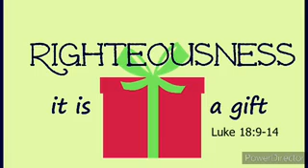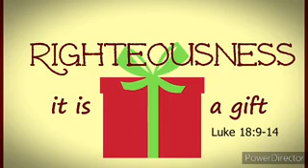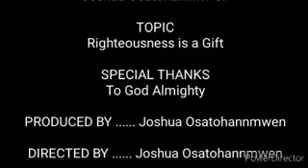Saturday 26th December 2020 good morning Exhortation by Joshua Osatohanmwen Topic: Righteousness Is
Saturday 26th December 2020 good morning Exhortation by Joshua Osatohanmwen

Topic: Righteousness Is a Gift (Luke 18:9-14)

And he spake this parable unto certain which trusted in
themselves that they were righteous, and despised other.
(Luke 18:9)

People who are self-righteous often despise others. They
cannot compare themselves to Jesus and feel good about themselves, so in order to trust in themselves, they have to
constantly compare themselves to other fallible people. This
breeds a critical attitude that exalts themselves by debasing
others.

No one can ever be righteous in the sight of God through their
own righteousness. Our actions benefit us in relationships with
people and prevent Satan from having an opportunity against
us, but they cannot make us right with God. We must receive
His gift of righteousnesscompletely on the basis of faith in
what Jesus did for us. This is the truth that this parable is
presenting.

Most people are unaware that there are two kinds of
righteousness, and only one type ofrighteousness is
acceptable to God. There is our own righteousness, which is
based on our own performance; and there is God’s
righteousness, which is based on Jesus’ performance.

God’s righteousness is not something that you do but
something you received as a gift when you put your faith in
Jesus Christ. The moment you believed God raised Him from
the dead and said, “Jesus, You are my Lord,” the Holy Spirit transformed your spirit and made you righteous—as righteous
as Jesus! Celebrate your right standing with God this entire
day.